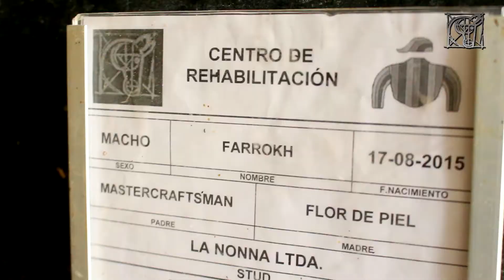LA RECUPERACIÓN DEL F.S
Cada lesión de uno de nuestros fina sangres es atendida en nuestro Centro de  Rehabilitación, ubicado en Pirque y que encabeza el veterinario Carlos Rodríguez. Allí reciben una atención integral en manos de grandes especialistas. Conozca algo más de este centro en el siguiente video.